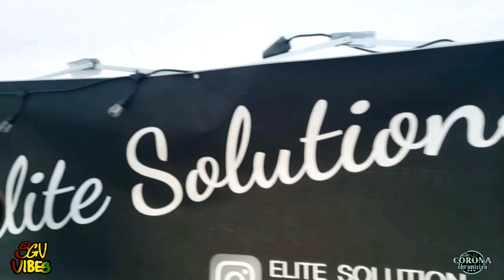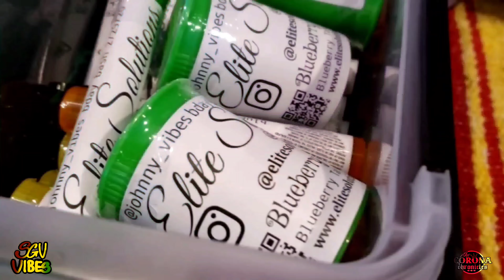SGV VIBES - BLESSED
for  @johnny_vibes
bday bash . That was a fun night and thank you
To all who made it out  before the quarintine. you guys really surprised him! !
SHOUT OUT TO @ELITE_SOLUTION @ELITESOLUTIONSBOOKING FOR KEEPING EVERYONE FEELIN THE VIBES